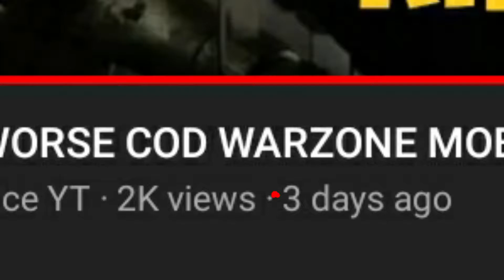DON'T Play Warzone Mobile WITHOUT playing this 5 games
YOU NEED TO TRY OUT THIS GAMES IF YOU HAVEN'T ALREADY

SPECIAL THANKS TO Top PalmasGames for letting me use his gameplay, go check him out for more BLOODSTRIKE content

I'm on Instagram as @captain_ice_yt. Install the app to follow my photos and videos.

Call of duty Warzone mobile ios
Call of duty Warzone mobile release date
Call of duty Warzone mobile trailer
Call of duty Warzone mobile download android
Call of duty Warzone mobile gameplay 2023
Call of duty Warzone mobile Vs call of duty mobile
Call of duty Warzone mobile love
Call of duty Warzone mobile requirements